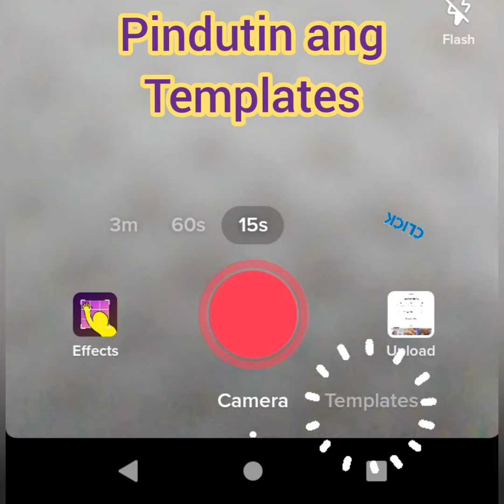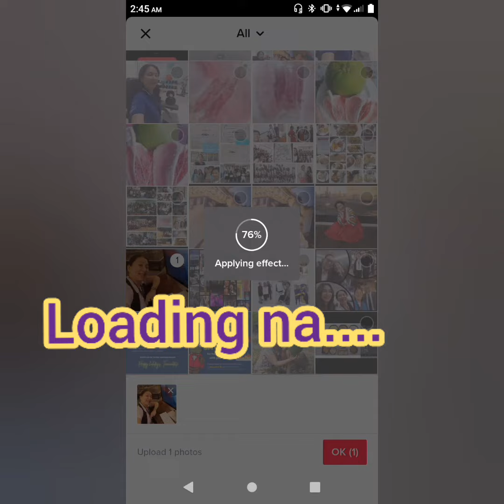Solo picture napapagalaw ang, mata, bibig, ilong at ulo ng App na ito😍